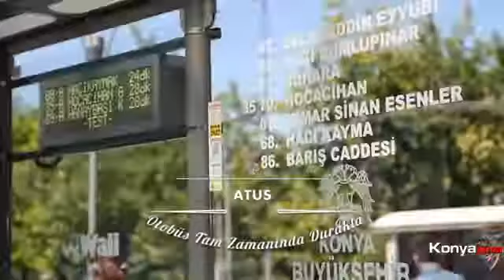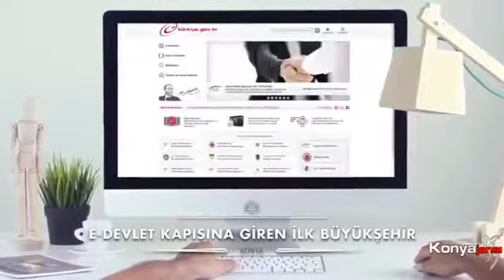Konya Tanıtım Videosu belediyemizin yaptığı